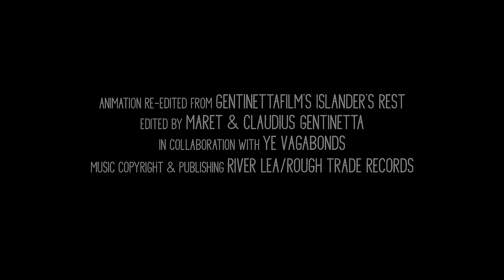Ye Vagabonds – The Foggy Dew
Taken from the album The Hare's Lament released on March 22 on River Lea / Rough Trade.

Animation re-edited from Gentinettafilm’s Islander’s Rest
directed by Claudius Gentinetta & Frank Braun.